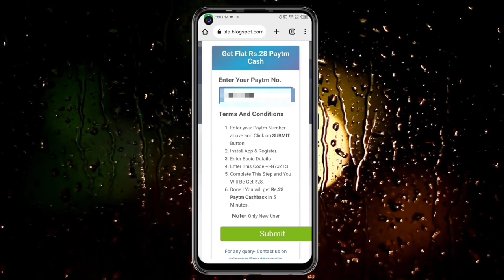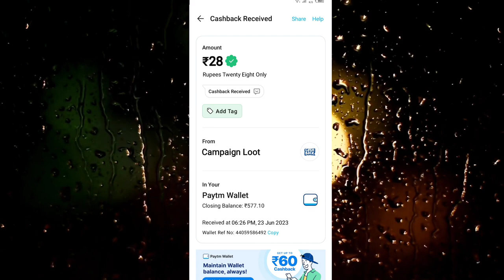🤑Today New Campaign Loot Offer 28₹+₹+₹28 Instant Paytm Cash || Tasks💰Campaign BUG|| New Paytm app